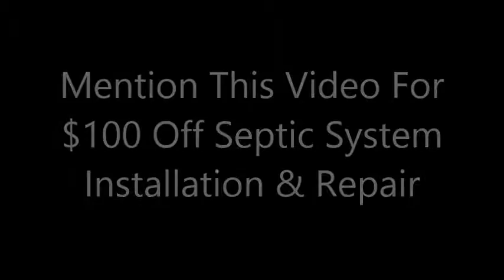40% OFF Septic System Installation & Repair-Groton MA 01450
Up To $6000.00 Off Septic System Installation & Repair in Groton, Massachusetts With Tax Credits Plus $100 Off With Septic System Design/Construction Discount Coupon

 Curtis Septic Service is one of the most most experienced residential and commercial septic system installation companies in Groton, Massachusetts specializing in full service septic design/installation and repair services for homes and businesses across the Commonwealth of Massachusetts.

Curtis Septic Service has been in business for over 35 years providing the cheapest, most affordable septic system installation/repair in Groton with one of the most experienced septic teams in the Bay State. Curtis Septic can typically install a new septic system in 3 days whereas other companies can take 6-8 weeks. Curtis Septic is one of the only companies which can offer septic system installation in the winter event with 4 feet of snow on the ground by utilizing state-of-the-art ground thawing technology.

For over 35 years, Curtis Septic Service has been at the forefront of the septic industry in Groton, Massachusetts offering the lowest prices for high quality septic products coupled with first-in-class customer service. Call Curtis Septic Service for the finest residential and commercial septic system design/installation and septic system repair services in Groton, Massachusetts and throughout Middlesex County, Massachusetts

40% OFF SEPTIC SYSTEM INSTALLATION & REPAIR IN GROTON MASSACHUSETTS RESIDENTIAL AND COMMERCIAL SEPTIC SYSTEM INSTALLATION IN GROTON MASSACHUSETTS 01450